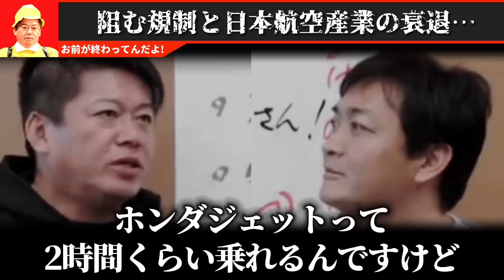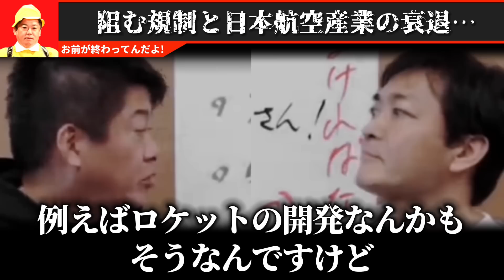【ホリエモン】今からお話する事は全て真実です。日本は●●が原因で一気に衰退したんです…これは大問題です【日本航空 宇宙 玉木雄一郎 堀江貴文 切り抜き】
【目次】
0:00 OP
0:14 日本の航空技術の結晶
1:38 航空技術のビジネス利用を阻む「規制」の壁
3:42 ●●をきっかけに日本航空業界が衰退…
4:32 日本の技術継承が危ない
6:35 宇宙産業でアジアは勝てない

ゲスト 辛坊治郎(キャスター・ジャーナリスト)
           玉木雄一郎(国民民主党代表)
           山崎直子(宇宙飛行士)

僕は正直腰を抜かしました…創業以来赤字ゼロの儲けのカラクリや総資産1兆円超えの理由が分かりました

まもなくNHKが崩壊します。100%集金人は来ません。受信料が徴収できなくなった末路がコレ

これが日本が残念な国になった理由です。日本が不景気になった本当の原因がわかりました

安倍元首相が生きていたら奴らは捕まらなかったんです…検察の恐ろしい現状を刑務所経験者の２人が暴露します

使用音源▶LAMP BGM